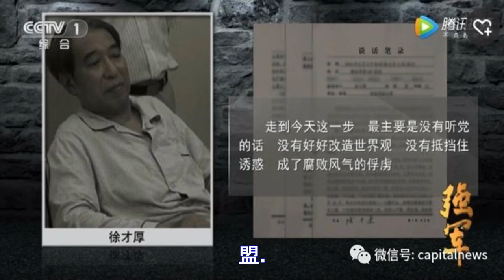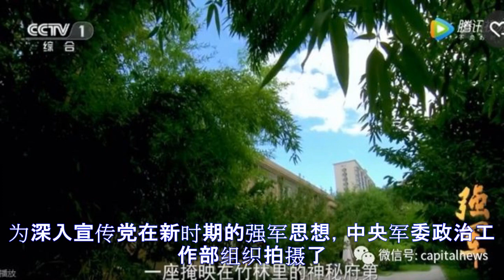谷俊山一南一北两处“将军府”公开